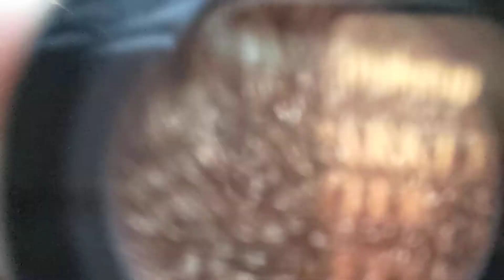Day 13 - Advent Calendar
as I just mentioned in the video. I'll tell you all about Among Us. it's like this game where you at as these little space dudes called Crewmates. and there's one, two, or three imposters. there are 3 maps to choose from. the Skeld, the Miracle, and the Pollus. We hope you love playing Among Us.